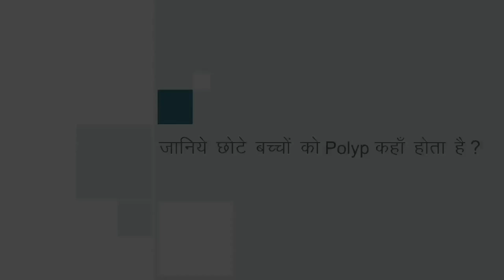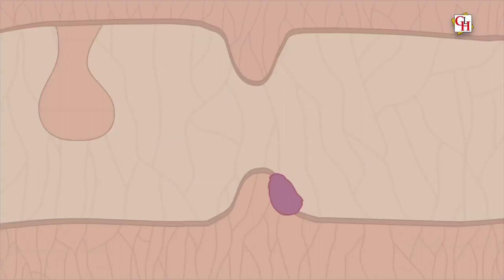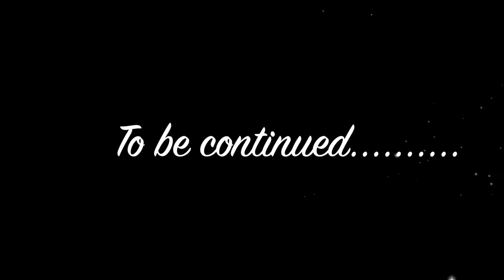जानिये छोटे बच्चों को Polyp कहाँ होता है ? || Polyp part -2 || Dr.V.K.Mishra (M.D, DM (Gastro)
जानिये छोटे बच्चों में Polyp कहाँ होता है ? || Polyp part -2 || Dr.V.K.Mishra (M.D, DM (Gastro) ||The Gastro Liver Hospital Kanpur || हॉस्पिटल में सम्पर्क करने के लिए या डॉक्टर से सलहा लेने के लिए इस नंबर पे बात करे :- 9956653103, 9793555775, 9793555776